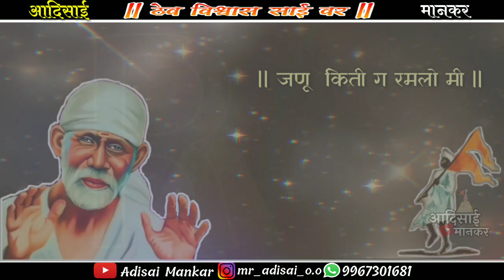Saibaba status | saibaba whatsapp status | sai baba whats app status | sai bhajan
Hey Guys,

 I am Adisai Mankar.

See You Soon With A New Interesting Video.